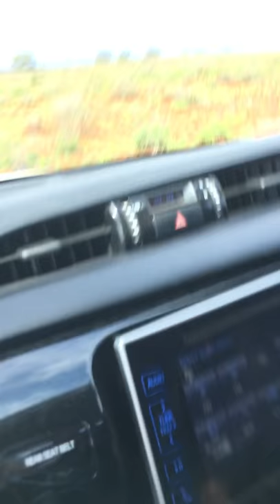Broken Hill Bogged